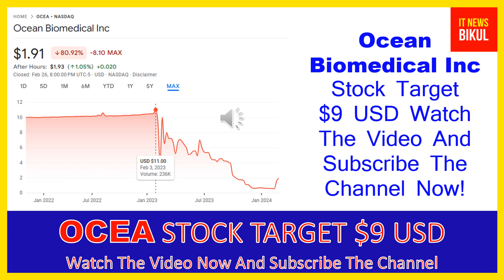OCEA Stock - Ocean Biomedical Inc Stock Breaking News Today | OCEA Stock Price Prediction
OCEA Stock - Ocean Biomedical Inc Stock Breaking News Today | OCEA Stock Price Prediction | OCEA Stock Target